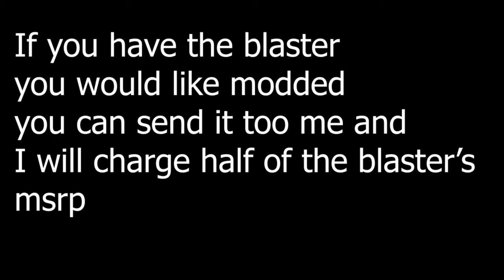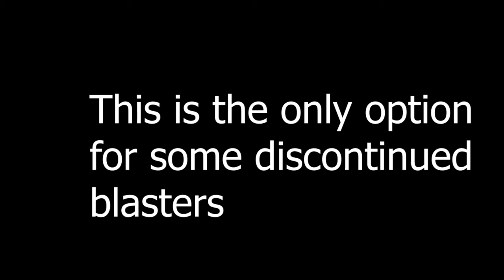Thank you for 100 subscribers and I'M TAKING COMMISIONS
any questions or commission requests.